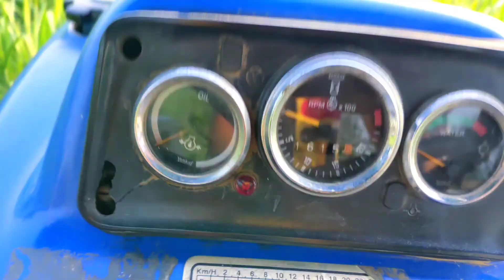farmtrac 45 को क्यों पसंद करते हैं किसान | Full review & Specifications ABHISHEK vlogs 3600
farmtrac 45 को क्यों पसंद करते हैं किसान | ABHISHEK vlogs 3600